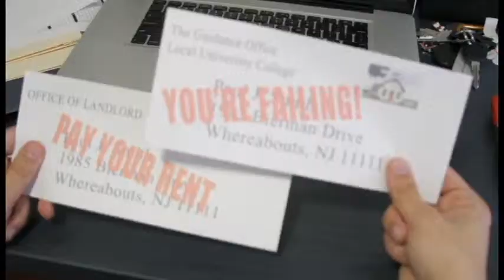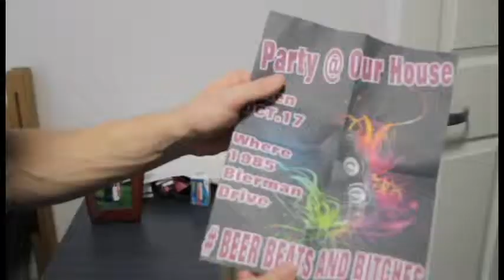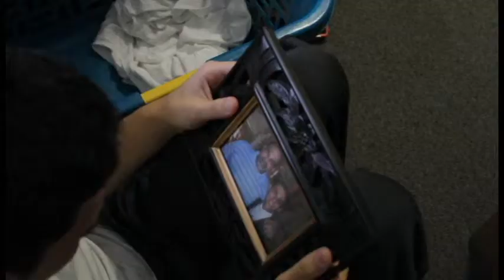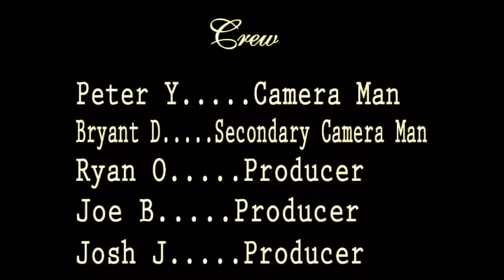Ryan Owens To Change Bierman 2013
This is another group project done for Film Production 1 Fall Semester